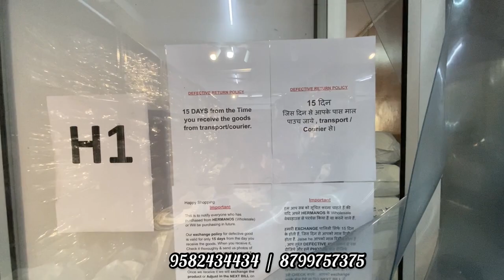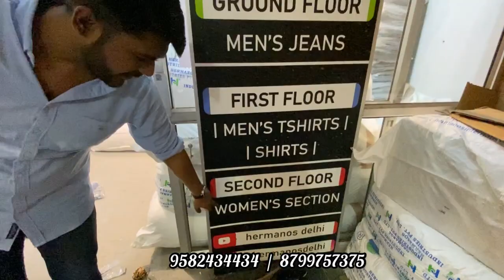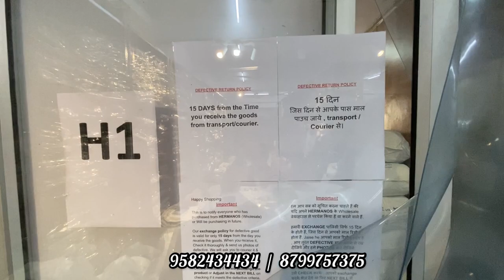Branded clothes with Brand bill || Multi brands upto 80% off || Wholesale n Retail - HERMANOS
Original Branded Jackets🔥|| 100% original || 75% off💥 || Puma Nike Adidas Reebok Asics Skechers

Follow here for Regular Updates.

Hello, Namaste, Sat shri akaal!!

Address-

WZ-121-F, Todapur Village, near Naraina, New Delhi - 110012
(Land mark - Near Rahul dairy)

NEARTEST -METRO STATION RAJINDRA PLACE
Office timing - 10 to 7 pm
7 DAYS OPEN TILL DIWALI

Hermanos
( Hermanos Industries PVT. LTD )

*Prices shown in the video are wholesale prices. Retail prices are different

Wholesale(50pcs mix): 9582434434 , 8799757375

Retail (Studio By Hermanos): 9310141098 , 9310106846

Thankyou.